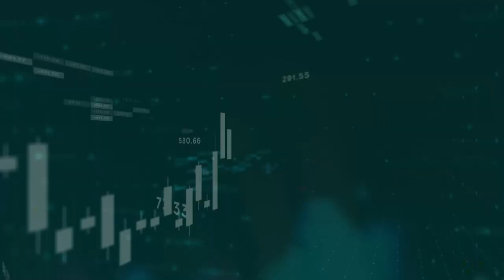Panel Discussion: Breathe Bharat – Expert Views on Key Trends & Innovations Shaping India's BFSI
Dive into the conversation :
- Importance of creating customized content in native languages to reach rural audiences.
- Financial literacy initiatives to empower individuals to make informed decisions.
- Strategies for financial inclusion through enhanced content ecosystems.
- Developing sustainable initiatives tailored to rural needs.
- Collaborative efforts among BFSI institutions, government agencies, NGOs, and local communities